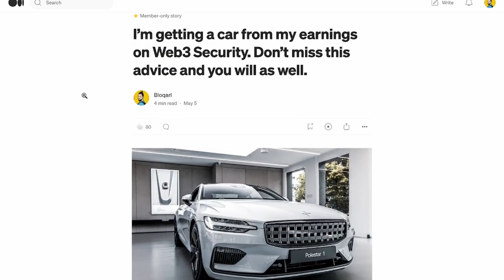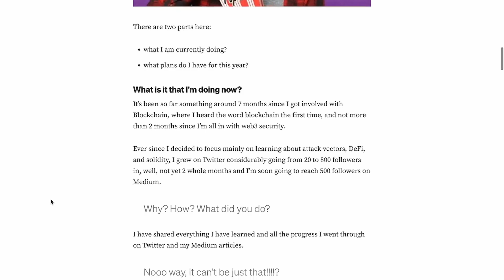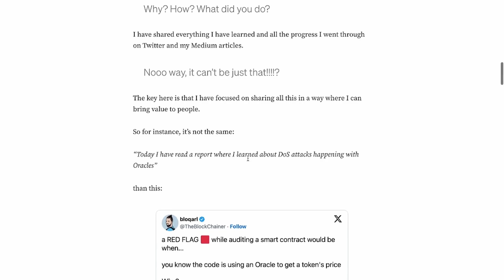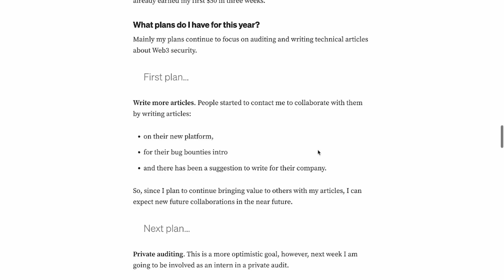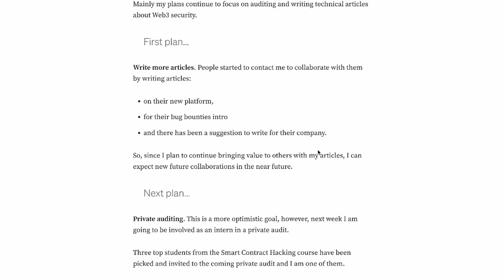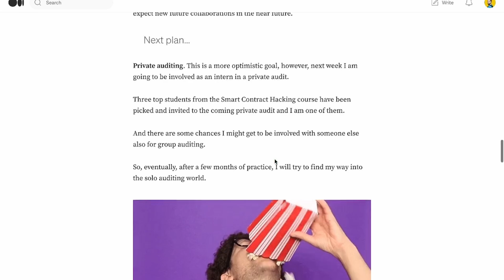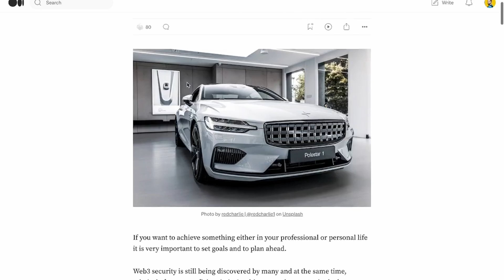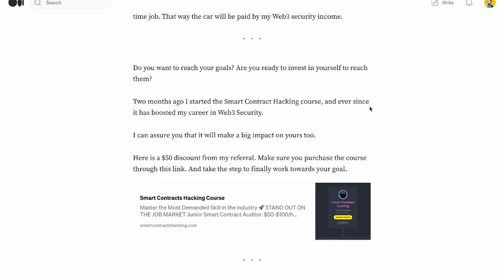Earn a stable income while learning Web3 Security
Here are some helpful tips you might find useful to get a stable income on your web3 security journey.
I share how I started and how I was doing 5 months ago compared to now.

Earning money while learning about smart contracts is possible and I want to share how I did it.

- Do you want to go all in on Web3 Security and start earning $$$ fast?
Enroll in the Smart Contract Hacking course
It has been super beneficial to boost my knowledge and it got me started auditing.
Here is a $50 discount on the Smart Contract Hacking course

- Visit The Blockchainer Hub where you'll find all types of resources on your path in Web3 Security. Roadmaps, Articles, CTFs, Audit tools, and more...

Now you can buy me beer/coffee for 1 euro to say thanks

Crypto to Fiat tool I use:
- Exchange Crypto for Gift cards with Bitrefill and get Bitcoin as cashback